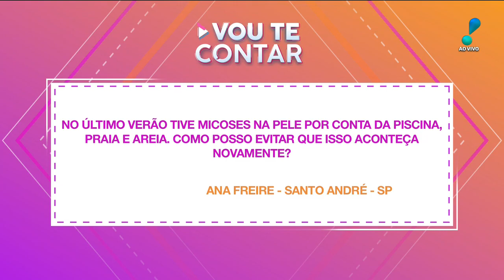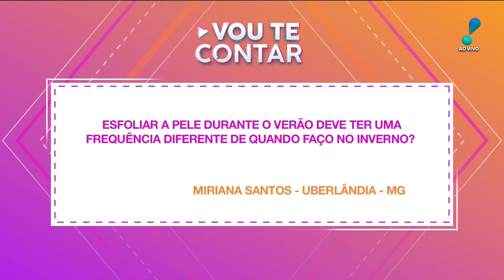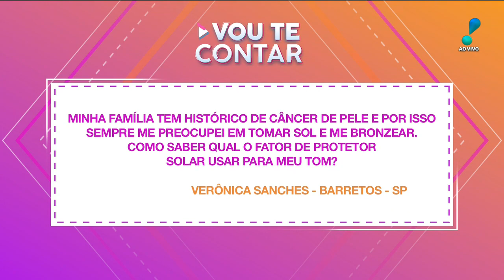Sunga molhada? Saiba como evitar micoses após banho de piscina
No programa 'Vou Te Contar' desta quinta-feira (19), a apresentadora Claudete Troiano recebeu a dermatologista Karine Cade, que respondeu dúvidas do público sobre cuidados com a pele.